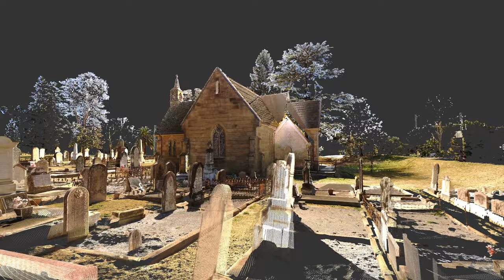St Mark's Church Picton in a 3D laser scan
This video is a demonstration of a 3D laser scan performed at St Mark's Picton. Conducted by local business Drawable.com.au, which is located in the Flourmill Studios in Gladstone Street. The video footage shows the results of the laser scan. This incredible 3d technology is used for building information modelling and to validate construction work against the Revit model. These 3D laser scaners are rare in Australia but are internationally revolutionising architecture, engineering and construction. They digitally capture the shape of physical objects and real-world spaces – such as construction sites or fit-outs. In this process, a 3D laser scanner emits hundreds of thousands of points of amplified light per second to create ‘point clouds’ of data, which are extremely accurate representations of the scanned space. The 3D Lasre scanner used by Drawable is one of a handful in Australia and is a Drawable’s 3D laser scanner is a FARO Focus S 70, which has a range from 0.6 to 70 metres and an incredible 1mm accuracy (depending on settings). It emits up to 976,000 points per second to capture detailed measurements of complex objects and spaces. This ultra-portable, lightweight device can be set up on site and ready to go within minutes, mounted on a floor tripod or even suspended in an inverted position from above. Although it runs off 19V external power, this versatile unit also has a battery life of 4.5 hours so it can operate under virtually any conditions. Enjoy the video and contact Drawable if you would like 3D scanning for yopur building or construction site.